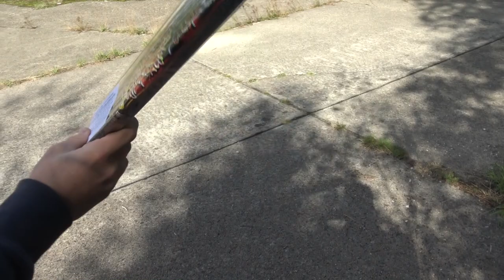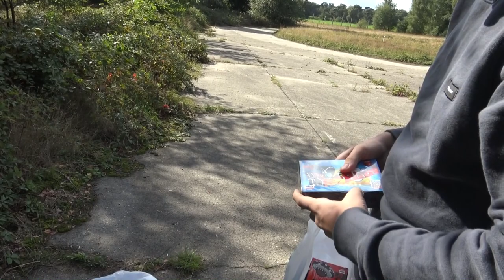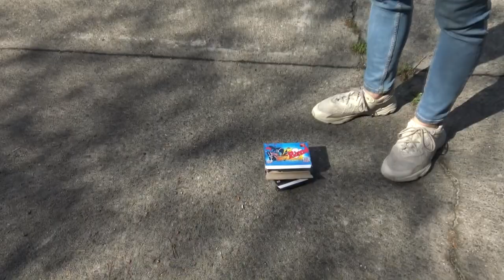Het NIEUWSTE VUURWERK UIT BELGIE AFSTEKEN!